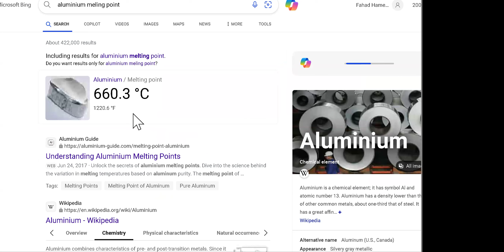O Level iGCSE | Live Class 20 | Chemical Bonding